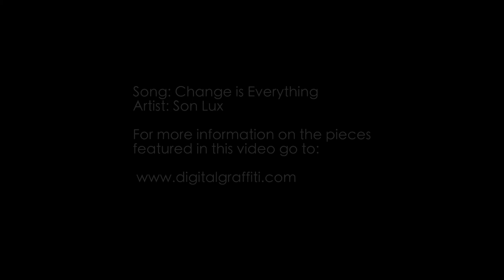Digital Graffiti Festival at Alys Beach 2016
Digital Graffiti is a projection art festival that takes place off of Florida's scenic 30A in South Walton County in the beautiful, white walled coastal Alys Beach. Artists from around the world converge on this seaside town armed with original digital art and projectors and nothing but white walls used as their canvases. It's graffiti with light and it's quite an awesome sight.

For more information on the event and the artists go
The song is: Change is Everything by Son Lux which can be purchased
To get more info on projectors or to buy one from one of our cool experts, go